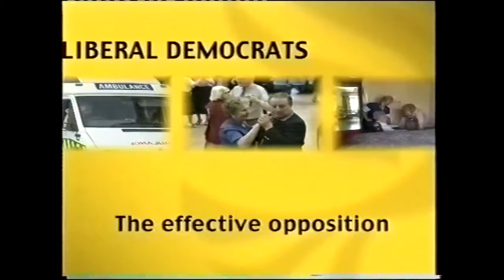Liberal Democrat Party Broadcast January 2002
Charles Kennedy of the Liberal Democrats introduces a party broadcast, concentrating on adult care and contrasting the approaches in England and Scotland. Claire Rayner, a former Labour supporter, declares her change of allegiance.

Transmitted 10 January 2002.